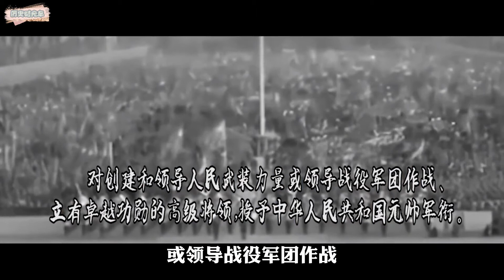粟裕为何没能成为元帅？并非战功不够显赫，而是资历稍有欠缺